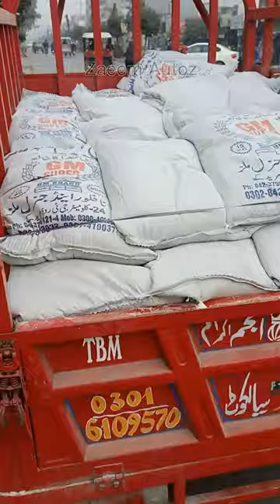How Much can you load with 100cc loader | Best Loader 2023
in this video you can automatically assume the rent for this much load transportation
and also we wnted to show you the loading capacity of 100cc tbm loader.
for more informative videos like this